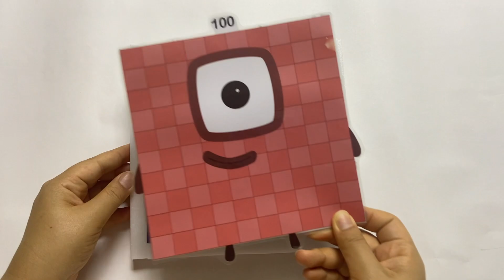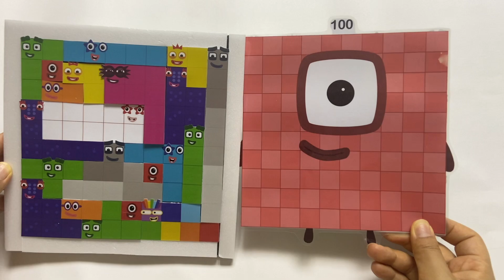Numberblocks Puzzle l One Hundred with 1 to 10 / 1부터 10 블럭으로 100 퍼즐 채우기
Numberblocks Puzzle to make One Hundred with block 1 to 10